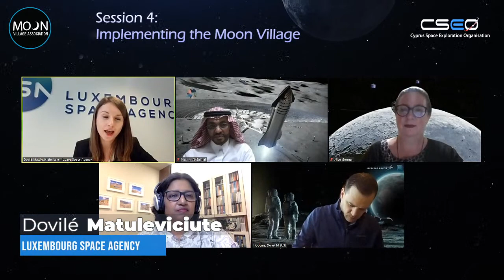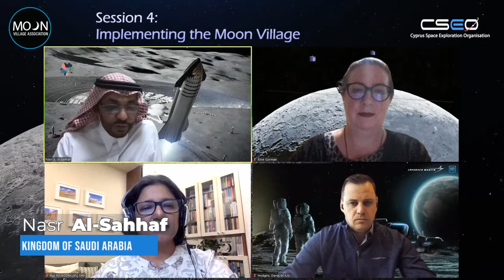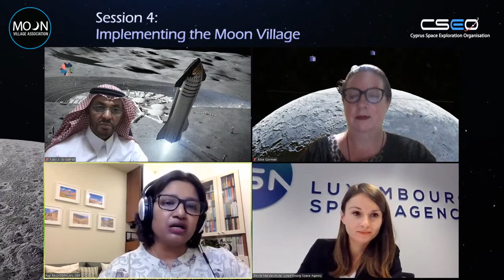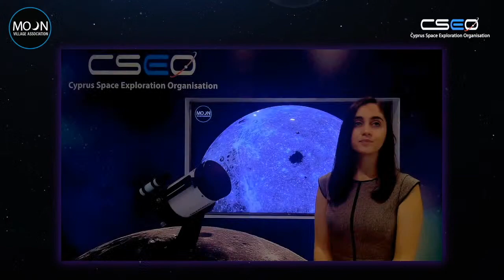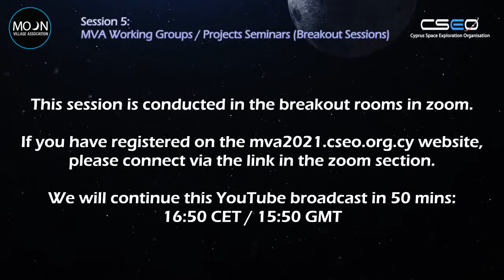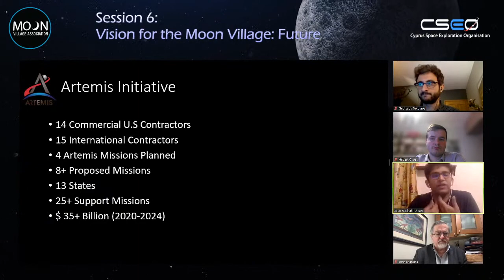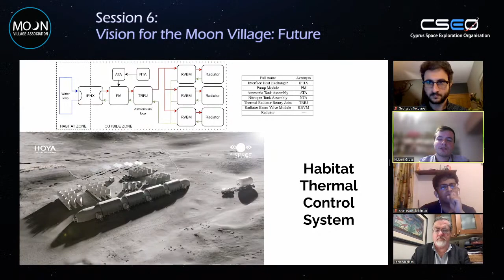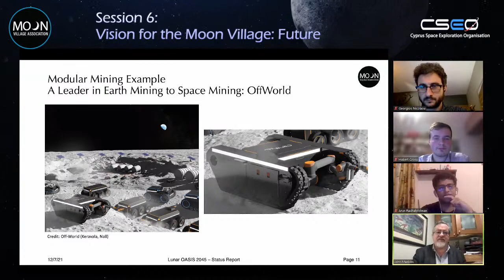5th Global Moon Village Workshop and Symposium - Day 2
The 5th Global Moon Village Workshop and Symposium, hosted from Nicosia Cyprus, in cooperation between the Moon Village Association (MVA) and the Cyprus Space Exploration Organisation (CSEO).

Featuring high-profile keynote speakers (presidents, directors and heads) from space agencies (including the Director of the UN Office for Outer Space Affairs, the Chief Scientist of NASA, the former Director General of ESA, and also leaders of IKI - Russia, CNSA - China, JAXA - Japan, ISRO - India, Luxembourg, Mexico, Saudi Arabia, Egypt) and industry (including Lockheed Martin) from all around the globe; discussing the future of lunar exploration and international cooperation, in returning to the moon and creating lunar settlements.